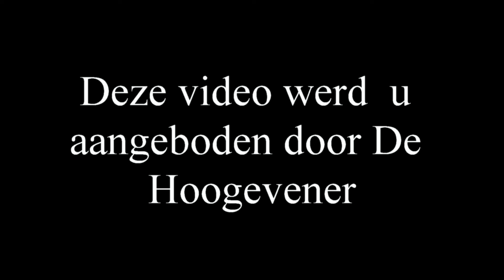Tinus Zuidema naar 51 jaar werkzaam bij Zaadhandel van de Wal, met pensioen